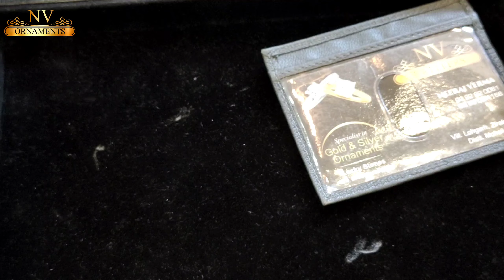Latest gold chain design Light Weight with weight and price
Gold Chain
Weight 👉 9.49gm Rs47800

Thanks